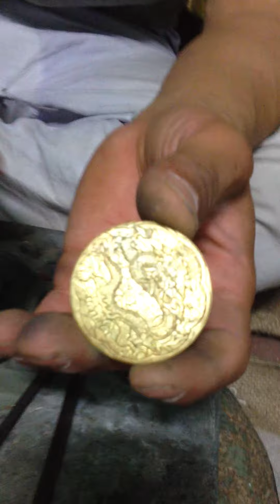Technique de gravure sur Bol Chantant.MOV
Rajeev est un jeune Népalais dynamique, qui se déplace tout spécialement de Kathmandou jusqu'au Bengale, pour effectuer de magnifiques gravures sur les bols chantants.
Son travail est d'une précision exceptionnelle.
Il explique dans la vidéo, qu'il utilise différents marteaux et pointes spécifiques selon la gravure à effectuer.
Ensuite, il montre des dessins, que nous lui demandons d'effectuer pour des commandes spéciales.
Il s'agit de gravures qui illustrent les 7 chakras correspondants aux 7 notes présentes dans les bols Chantants.
Ce travail est à la fois trés long et trés physique, il demande une grande concentration.
Lorsqu'il grave, Rajeev démarre à 7h du matin, jusque tard le soir.
Il effectue ce travail comme une longue séance de méditation.